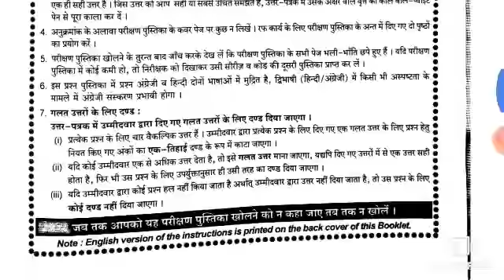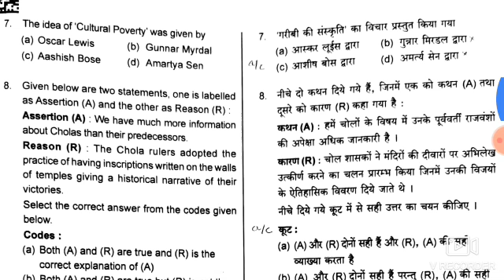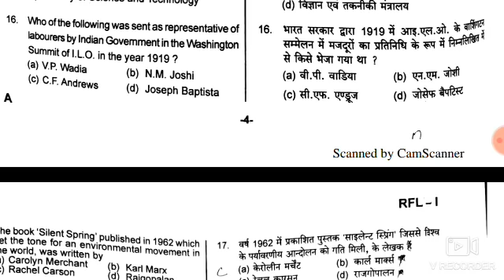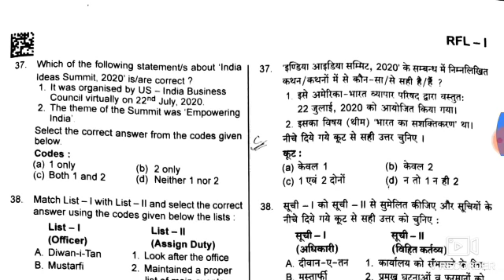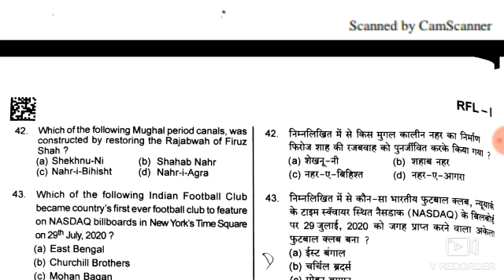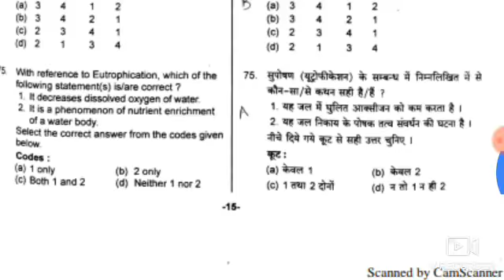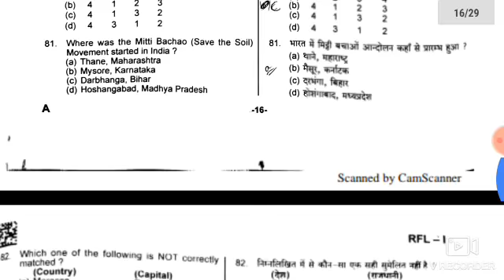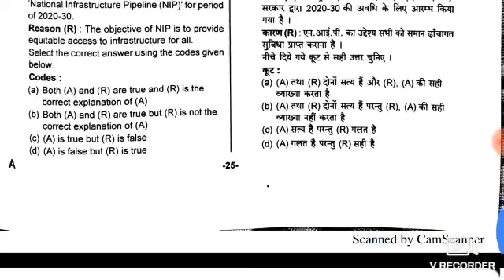UPPCS PRE 2020 GS PAPER 1 QUESTION PAPER, HELD ON 11/OCTOBER/2020, WITH PDF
For PDF join Telegram channel Name : General Competition. Kindly search on Telegram channel.

DSSSB SYLLABUS
pwd recruitment
sarkari naukri result
pwd recruitment